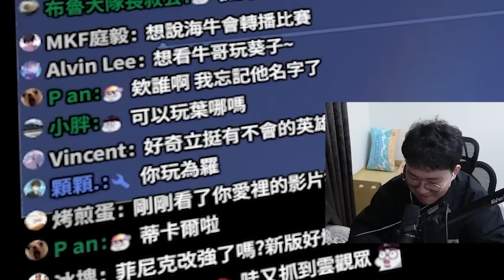傳說對決 |辣個只有一個造型的男人高端局也掏出來玩?全攻維羅你一定要來享受一下!| Sirenia 海牛 |維羅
每週開台時間平日晚上7點開始六日下午開始每周會有一天休息 如果沒有要開會先限動提早一天告知! 發片時間為下午六點 假日下午兩點!

🐮打給後 哇係海牛！
YT不固定實況，也會定期發片

也能不定期參加抽獎活動辣~